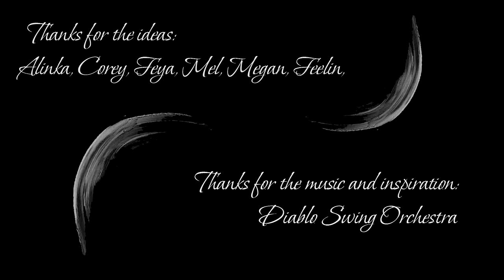Rem - FANtasy [Tech Fire Fans]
My first fire fan performance. Moscow, Russia 20.08.10